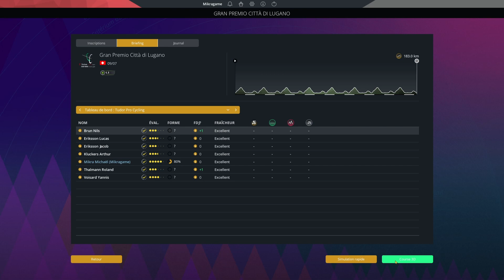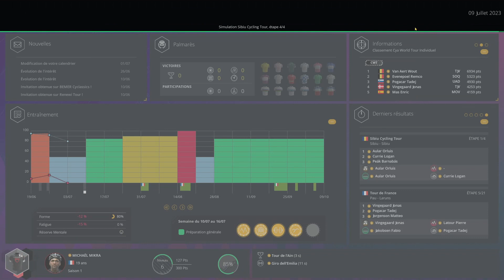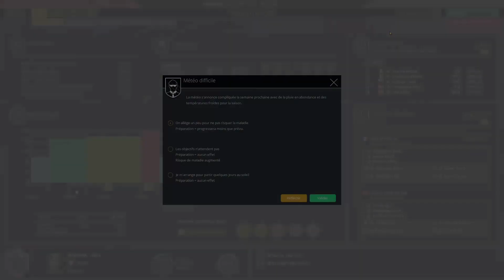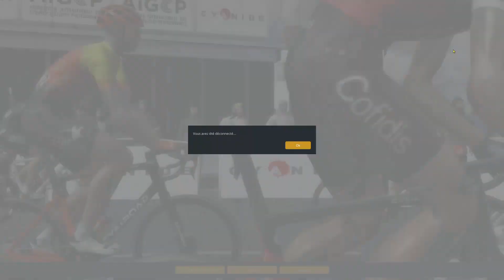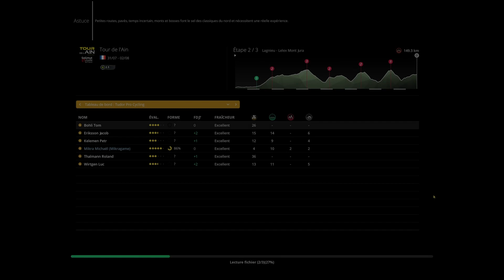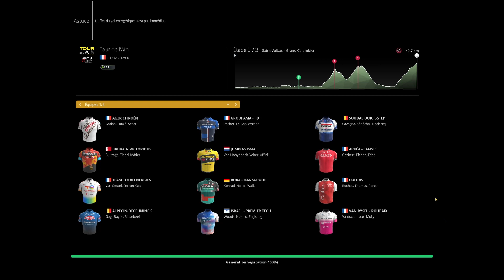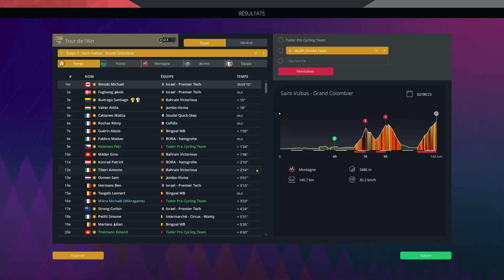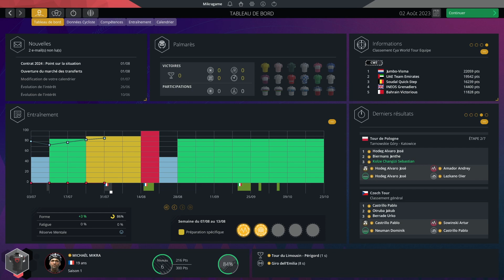PCM23-Pro cycliste-09 Le tour de l'Ain - Pro Cycling Manager 2023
Bienvenue sur ma série de vidéos dédiée à Pro Cycling Manager 2023 ! Suivez les aventures d'un coureur grimpeur amateur dans le mode Pro Cycling, avec une attention particulière sur le Tour de France. Découvrez les stratégies, tactiques et choix de carrière, ainsi que les nouveautés et fonctionnalités améliorées de Pro Cycling Manager 2023.
Rejoignez-moi pour vivre des moments forts, des victoires épiques et des défis stimulants dans le monde du cyclisme virtuel. Ne manquez aucun épisode de cette série Pro Cycling Manager 2023 en vous abonnant et suivez mes sessions de jeu en direct sur Twitch.
En avant vers la conquête du maillot jaune dans cette aventure palpitante de Pro Cycling Manager 2023 !